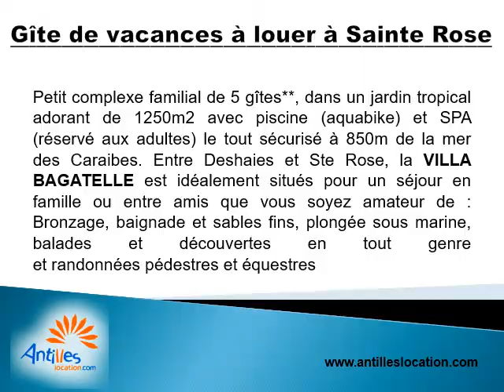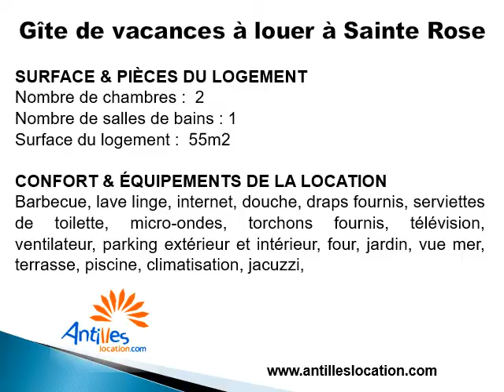Location gîte de particulier à particulier à Sainte-Rose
Visitez notre location gîte de particulier à particulier à Sainte-Rose en cliquant
Location gîte de particulier à particulier à Sainte-Rose ! C’est dans un complexe familial avec 5 gîtes que nous vous attendons dans notre location gîte de particulier à particulier à Sainte-Rose. Vous trouverez un grand jardin tropical, une piscine, un spa et la mer toute proche. Notre villa BAGATELLE propose des activités et tout le confort pour d’excellentes vacances dans notre location gîte de particulier à particulier à Sainte-Rose. Nombre de chambres ; 2, nombre de salle de bain ; 1 sur une surface de 55m2. Climatisation, jacuzzi, piscine, terrasse, vue mer, barbecue ou ventilateur, vous trouverez tout pour passerde bonnes vacances dans notre location gîte de particulier à particulier à Sainte-Rose.